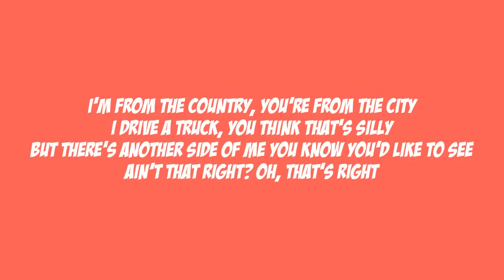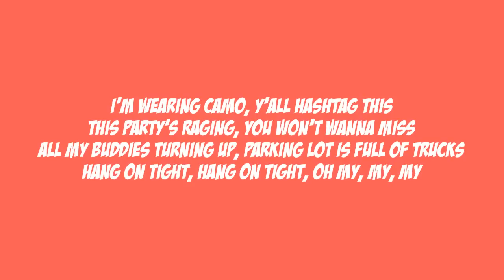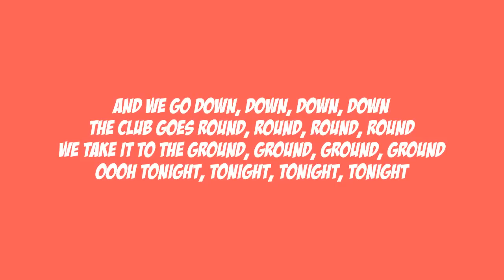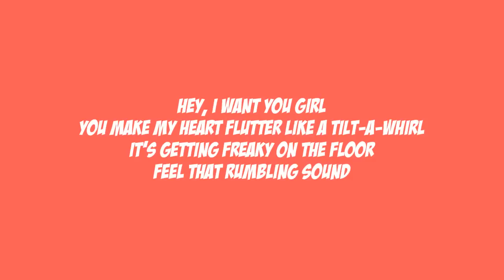DEAN BRODY - BRING DOWN THE HOUSE LYRICS